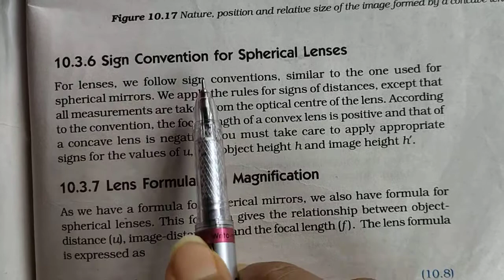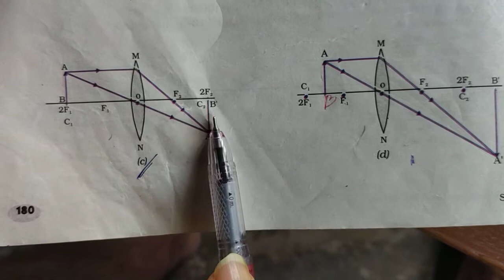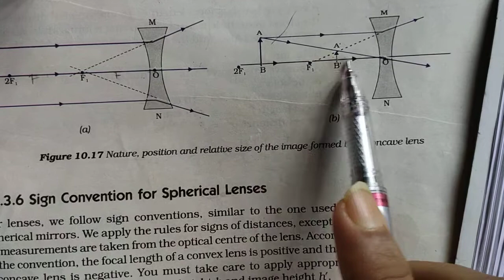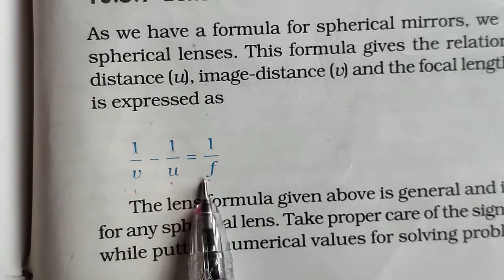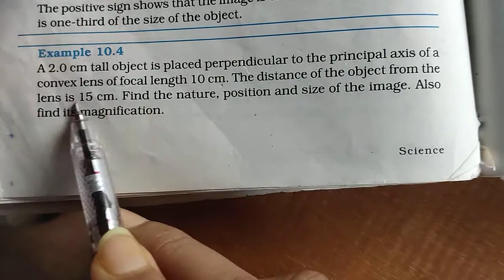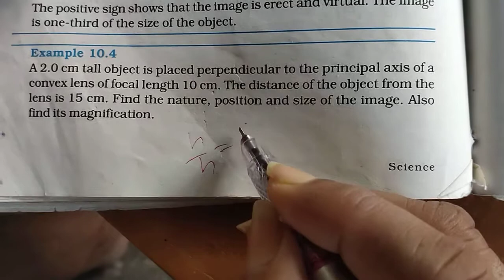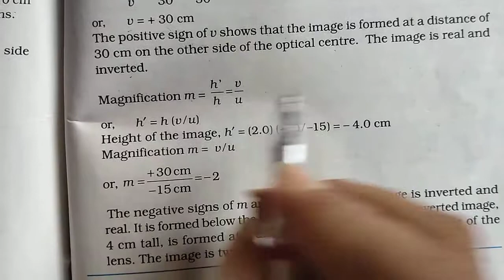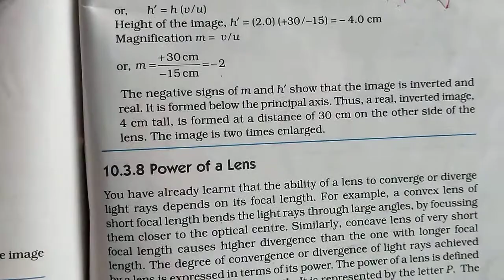CLASS X Science ..light reflaction and refraction both Assamese and English Medium .. complete tea